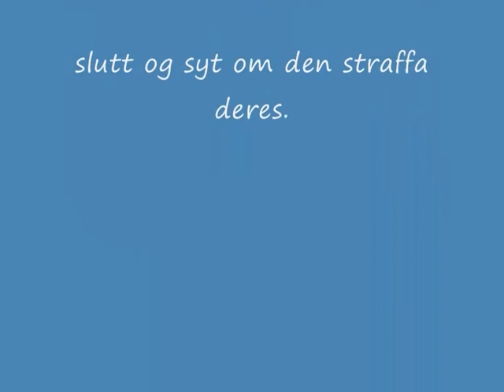Høydepunkter vif - aafk 1serierunde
Vif 1-0 AAfk på ullevål.
også ålesund-fans slutt og syt om den straffa, alle holder alle inni feltet.
Pent mål av Berre også xD